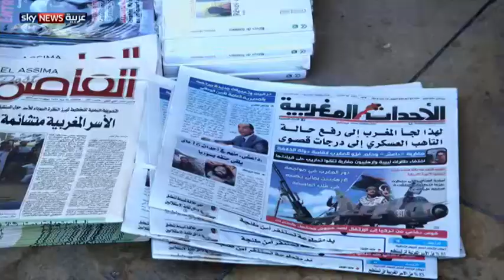تأهب أمني بالمغرب لمكافحة الإرهاب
يربط متابعون التحرك العسكري المغربي بتطورات الأوضاع في شمال إفريقيا، فيما لم يصدر بعد أي بيان رسمي من الحكومة المغربية حول دوافع تحريك هذه القوات.